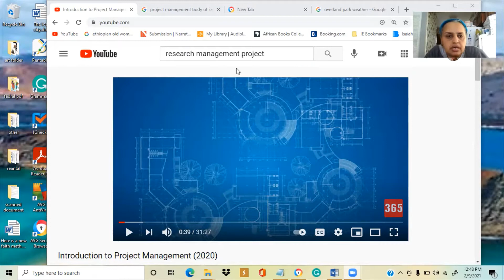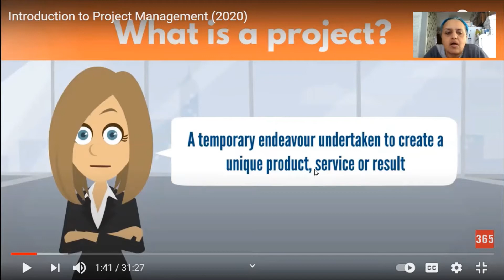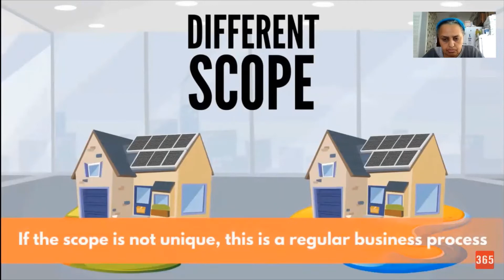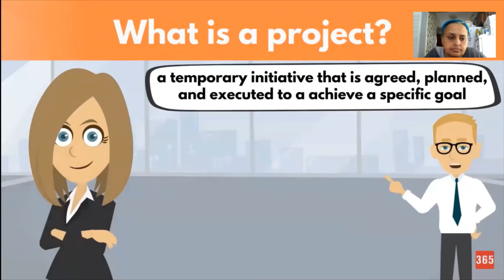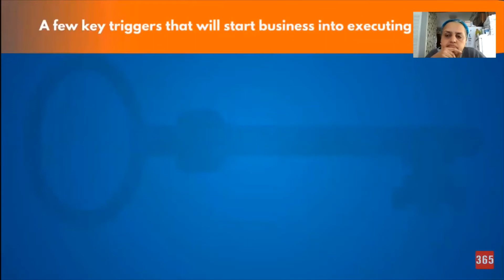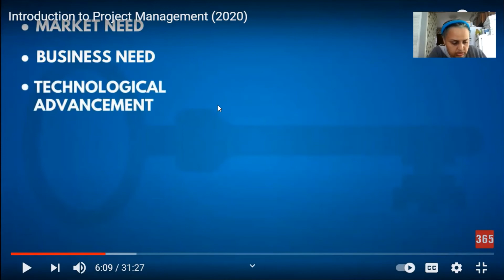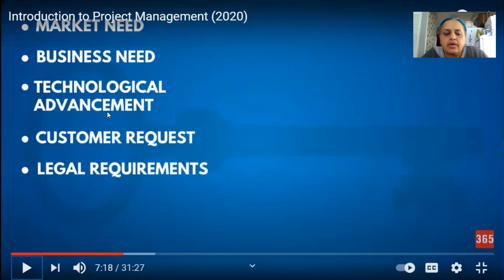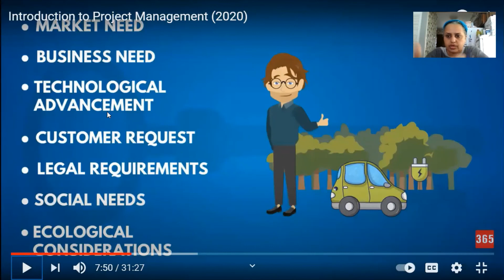Project management courses - Part 1 - ጵሮጀክት ማናጂሜንት ቪዲዮ ፩ - (የፕሮጀክት አስተዳደር ኮርሶች - ክፍል 1)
Amharic management course, Ethiopian classes, Amharic management  lesson: የአማርኛ አስተዳደር ትምህርት ፣ የኢትዮጵያ ክፍሎች ፣ የአማርኛ አስተዳደር ትምህርት